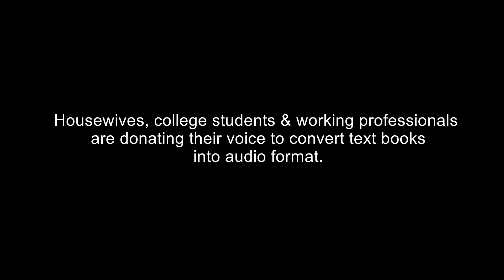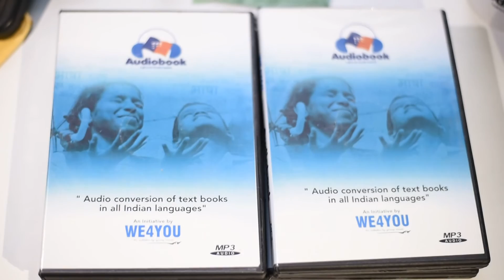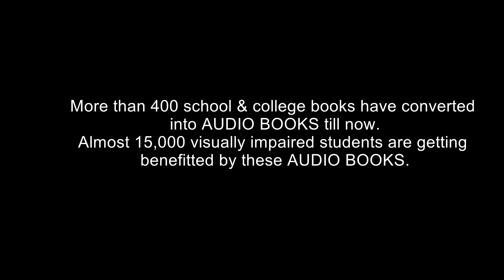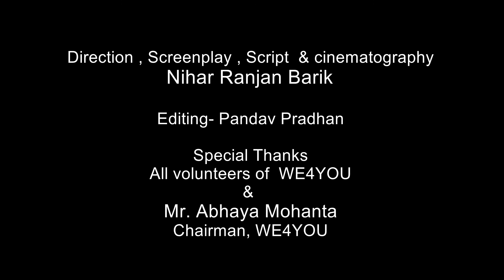AUDIO BOOK by WE4YOU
An initiative by WE4YOU. Education through audio version of text books. More than 15000 Visually challenged students currently accessing their books through these audio books. Visually impaired students of Odisha, Delhi , NCR regions & many other states are getting benefitted out of this project.

Thank you The Photon Blendors for preparing this.